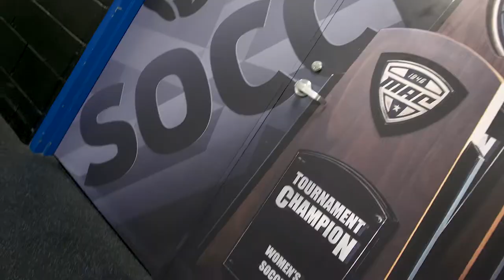Murchie Family Fieldhouse Announcement